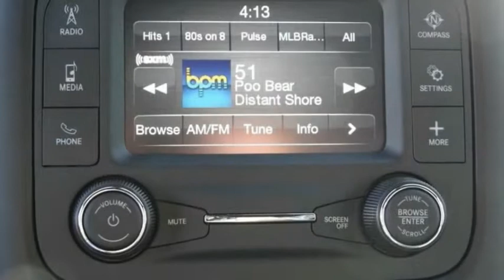2021 Ram 4500 Chassis Cab ORANGE COUNTY,VILLA PARK,GARDEN GROVE,ORANGE,FULLERTON M945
2021 Ram 4500 Chassis Cab SLT 4x4 Reg Cab 60 CA 144.5 WB

1221 S. Auto Center Dr.

MCPEEK'S CDJR OF ANAHEIM PROUDLY SERVING ORANGE COUNTY, VILLA PARK, GARDEN GROVE, ORANGE, FULLERTON, AND SURROUNDING SOUTHERN CALIFORNIA LOCATIONS. THIS WHITE 2021 Ram 4500 CHASSIS CAB IS EQUIPPED WITH A Cummins 6.7L I6 Turbodiesel, AUTOMATIC TRANSMISSION, AND RECEIVES AN ESTIMATED . OR VISIT US AT 1221 S. AUTO CENTER DR. ANAHEIM, CA 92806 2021 Ram 4500 CHASSIS CAB SLT 4x4 Reg Cab 60 CA 144.5 WB Bright White Clearcoat 2021 Ram 4500HD SLT 4WD Aisin 6-Speed Automatic Cummins 6.7L I6 Turbodiesel INTERIOR & EXTERIOR PROFESSIONALLY DETAILED FOR DELIVERY. Recent Arrival! Stock #: M945 | VIN: 3C7WRLAL6MG684650 | 2021 Ram 4500 Chassis Cab SLT 4x4 Reg Cab 60 CA 144.5 WB McPeek's CDJR of Anaheim